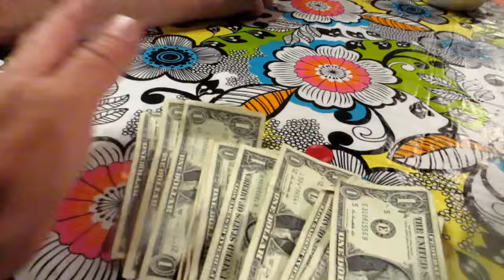FISHING AND FAMILY GAME NIGHT IN GREER AZ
We stayed in the lazy trout cabins in Greer AZ with the family playing fun games and fishing!